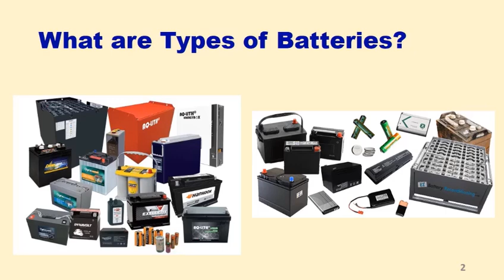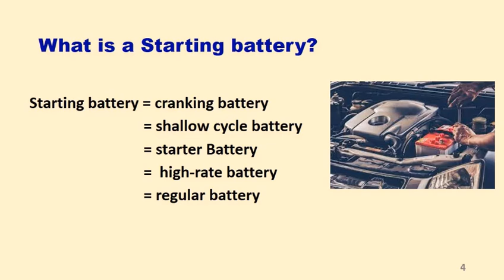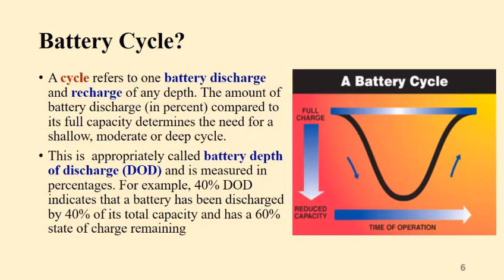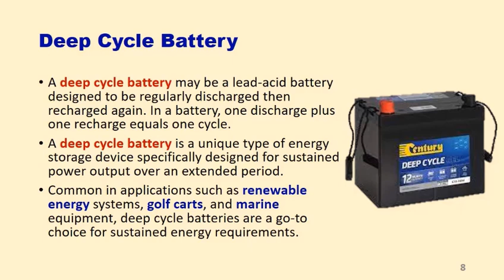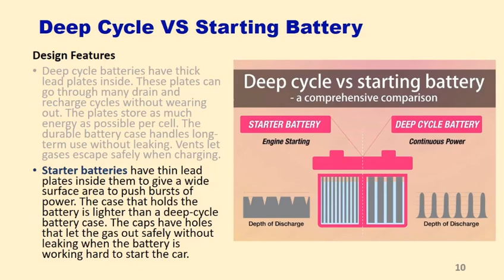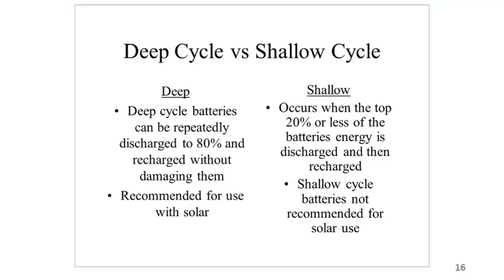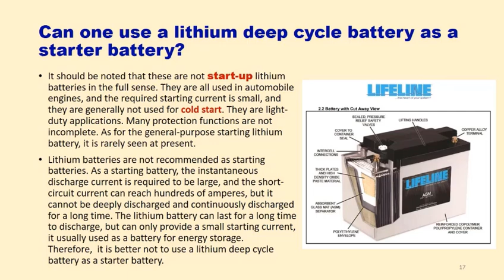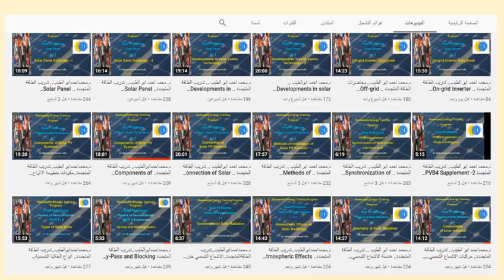Solar Battery Storage Diploma-2 Types of Batteries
هذه هي المحاضرة الثانية من محاضرات دبلوما بطاريات الخزن الشمسية. وهي مخصصة لعرض الفوارق بين Deep Cycle Battery وبطاريات من نوع Starting Battery.